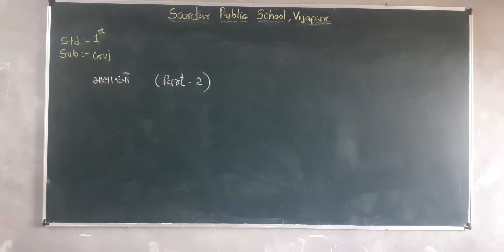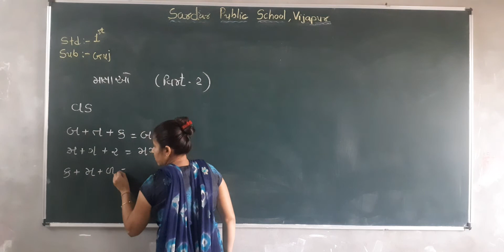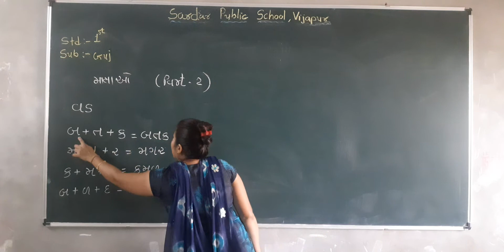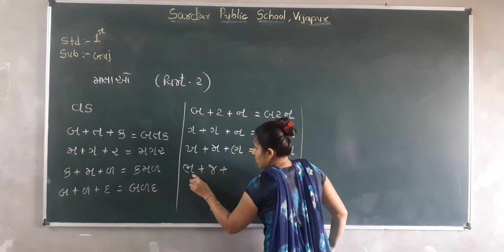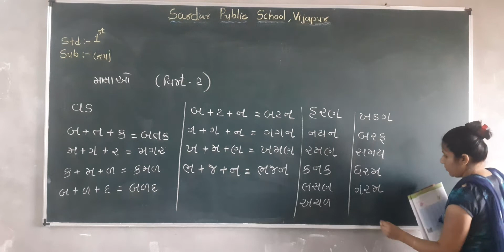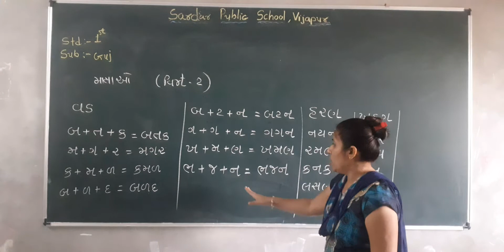STD 1 GUJ ENG MED માત્રાઓ PART 2